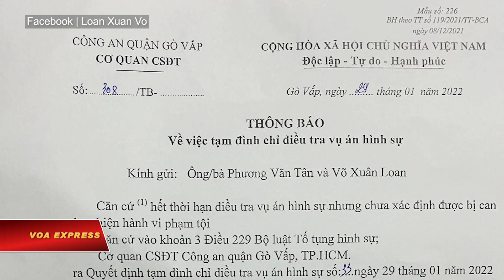Tạm đình chỉ vụ án ‘làm lây lan dịch bệnh’ ở Hội Thánh Truyền Giáo Phục Hưng | VOA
Nhà chức trách ở thành phố Hồ Chí Minh vừa “tạm đình chỉ” điều tra vụ án hình sự “làm lây lan dịch bệnh truyền nhiễm nguy hiểm cho người” đối với hai nghi can chính là ông bà Phương Văn Tân và Võ Xuân Loan, mục sư quản nhiệm của Hội Thánh Truyền Giáo Phục Hưng.

Truyền thông Việt Nam dẫn thông báo ngày 29/1 của Cơ quan cảnh sát điều tra, Công an quận Gò Vấp cho biết lý do tạm đình chỉ điều tra vụ án hình sự này là vì “thời hạn điều tra vụ án hình sự đã hết nhưng chưa xác định được bị can thực hiện hành vi phạm tội.”

Thông báo trên được đưa ra sau hơn 6 tháng chính quyền thực hiện điều tra với cáo buộc “Lây lan dịch bệnh truyền nhiễm nguy hiểm cho người” đối với hai mục sư này và thẩm vấn hàng loạt các tín hữu của hội thánh.
Các sinh hoạt của hội thánh tại điểm nhóm Gò Vấp đã bị đình chỉ sau khi hàng chục tín hữu bị nhiễm COVID-19.

“Chúng tôi vẫn tiếp tục sinh hoạt online vì giấy phép sinh hoạt của chúng tôi đã bị rút từ cuối tháng 5/2021 rồi. Cái “tội” lớn nhất của chúng tôi là căn nhà của chúng tôi quá nhỏ. Theo cách điều tra của họ mà chúng tôi ghi nhận thì điều tra viên luôn luôn hỏi đi hỏi lại diện tích phòng nhóm của chúng tôi.”

Vào tháng 5 năm ngoái, Cơ quan Cảnh sát Điều tra Công an quận Gò Vấp đã ra quyết định khởi tố vụ án hình sự liên quan hội thánh truyền giáo Phục Hưng. Khi ấy truyền thông nhà nước dẫn lời cơ quan chức năng nói rằng qua điều tra, nhóm sinh hoạt tôn giáo này không chấp hành quy định về phòng chống dịch bệnh COVID-19, dẫn đến lây lan dịch bệnh cho nhiều người.